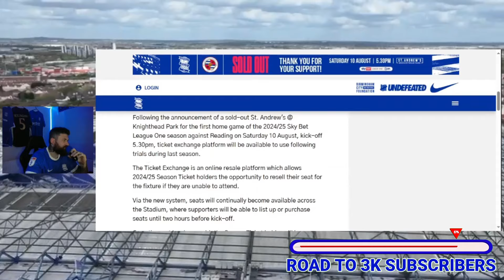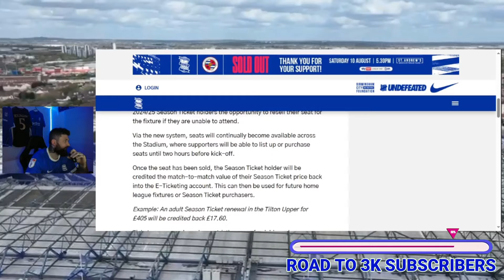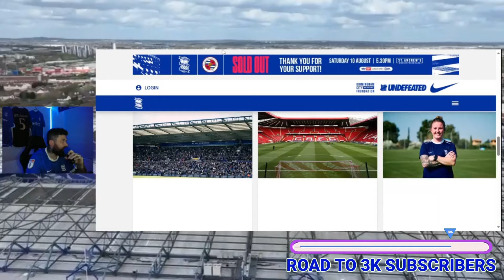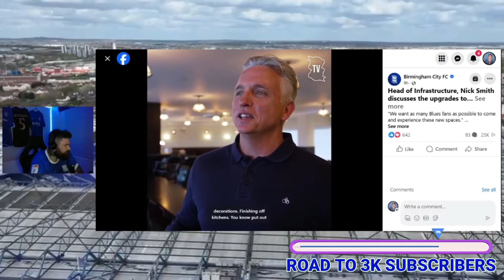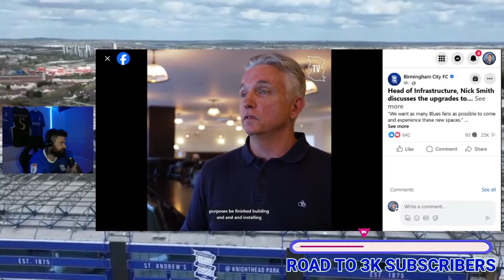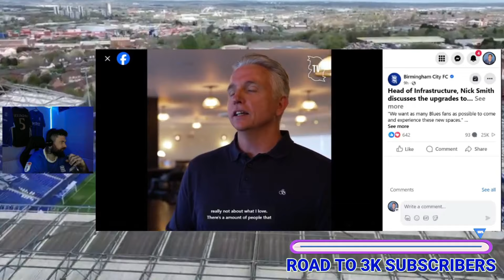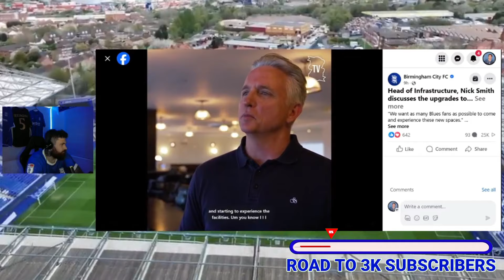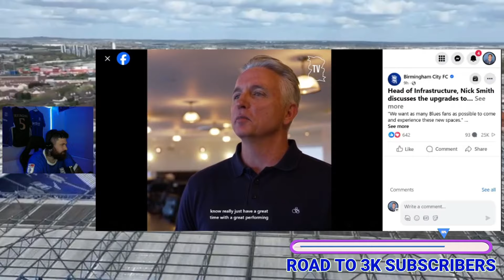👷‍♂️📈 "THE REBIRTH & REBUILD OF BLUES" KRO 🤌🏻💰 @BCFC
Nick smith gives an epic presentation and update of how the project is going so far in term of stadium progress!

Exciting times ahead bluenoses, im blown away. KRO 💙🤍

Bluenoses your thoughts ⬇️💙🤍

KRO 💙🤍

Alive by LiQWYD   / liqwyd

🎵 Track Info:

Title: Alive by LiQWYD